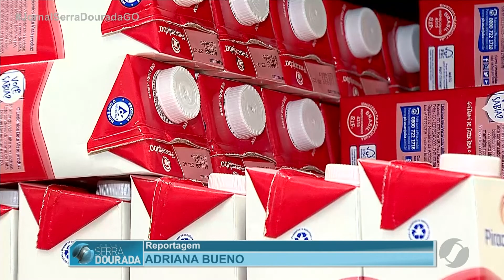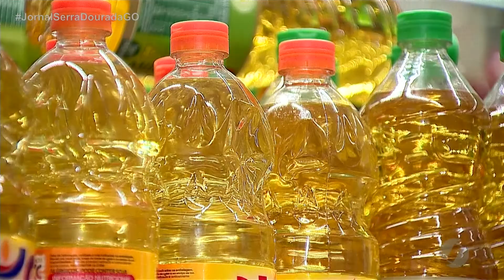JSD (24/08/20) Itens da cesta básica estão mais caros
Consumidor sofre com os preços. O saco de arroz de 5kg está custando quase 24 reais.